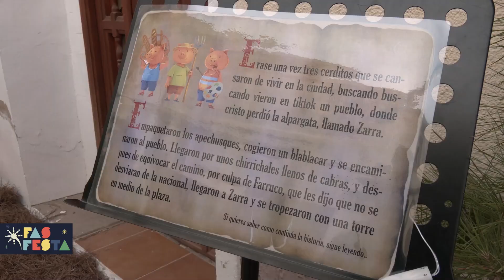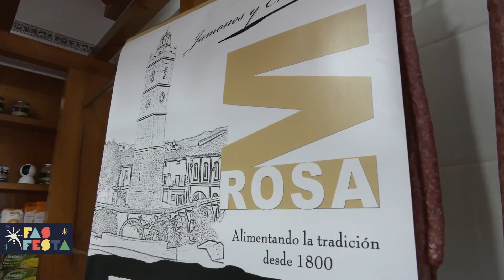Fira de la matança de Zarra - Fas festa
Berta Báidez s'acosta fins a Zarra per a vore i disfrutar tot el que s'organitza al poble al voltant de la matança. Té tot molt bona pinta!

Descobreix les festes de la Comunitat Valenciana amb Fas Festa, en el web d'À Punt